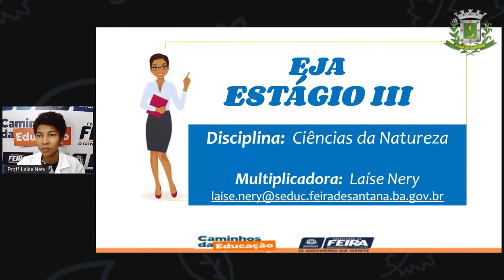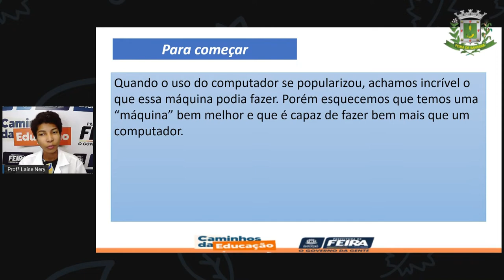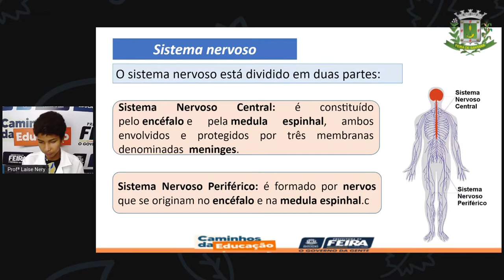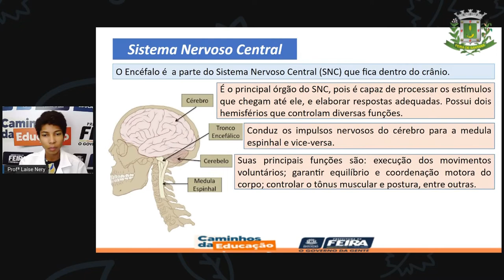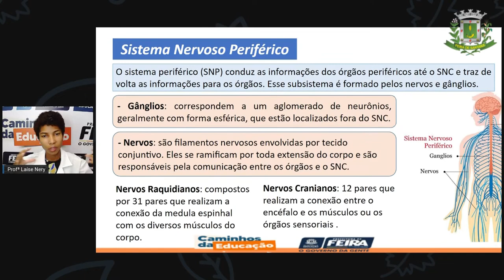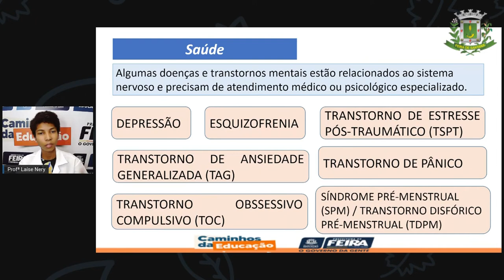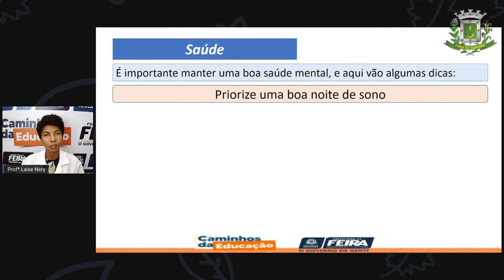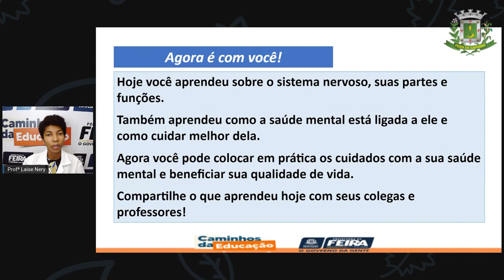1º SEG ESTÁG III AULA 24 CIÊN Saúde mental LAÍSE